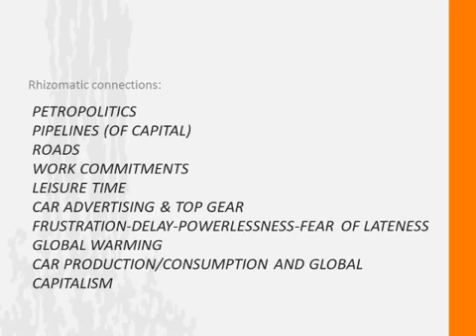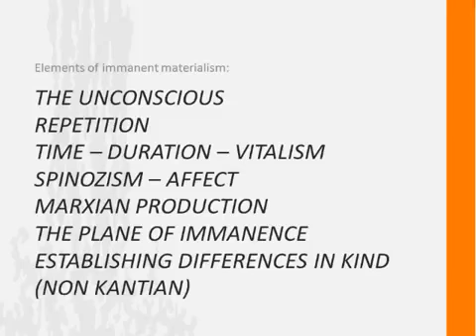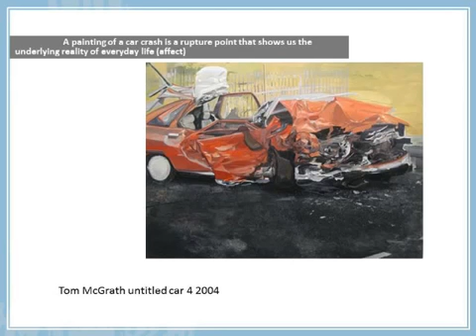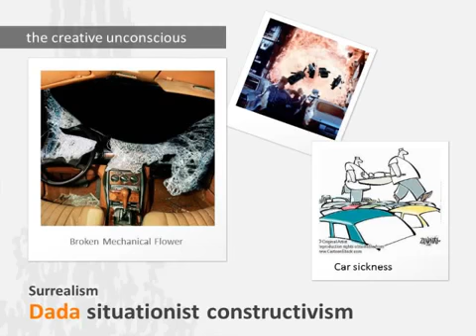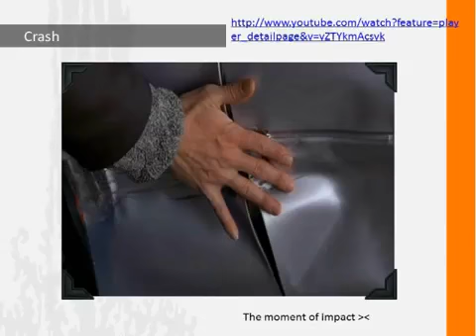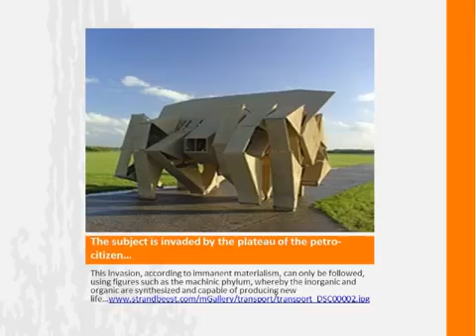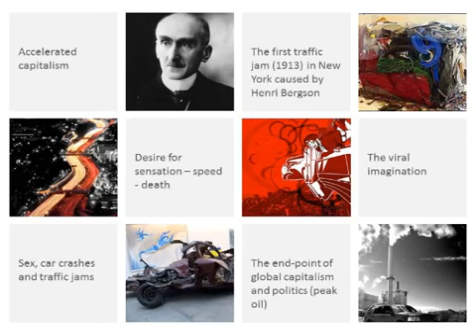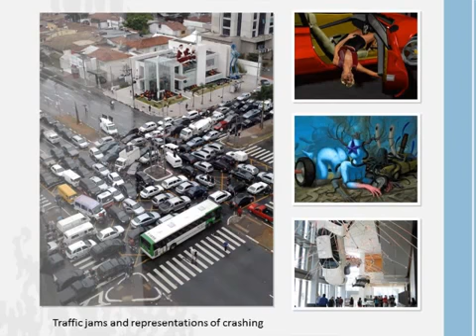David R Cole Traffic Jams: Analysing Everyday Life through Immanent Materialism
A/V#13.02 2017 Autumn This paper presents the immanent materialism of Deleuze vesves Guattari as a means to analysing everyday life. The evidence.

01 Anthro-politics: Reconsidering Capitalism and Schizophrenia Giuseppina Mecchia 02 Traffic Jams: Analysing Everyday Life through the Immanent Materialism of Deleuze and Guattari David R.

A/V#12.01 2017 Spring In his groundbreaking study of Nietzsche, Nietzsche and the Vicious Circle, Pierre Klossowski makes use of various.